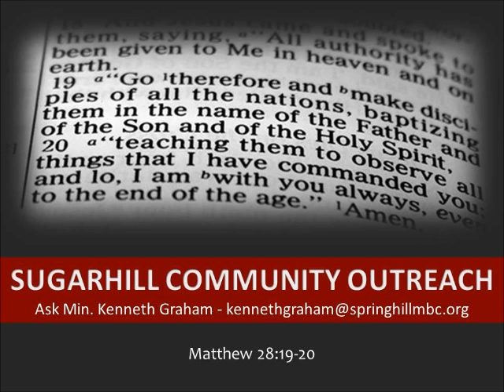Springhill Church - June 2013 Announcements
Springhill Missionary Baptist Church
Gainesville, FL